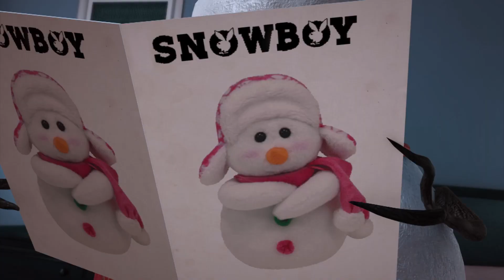雪人祝大家聖誕快樂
聖誕佳節即將來臨，沒有雪人一起慶祝怎麼行？趕快來看看我們為你準備的可愛雪人吧！